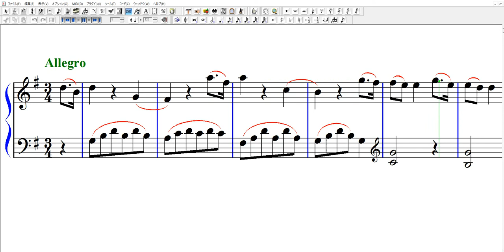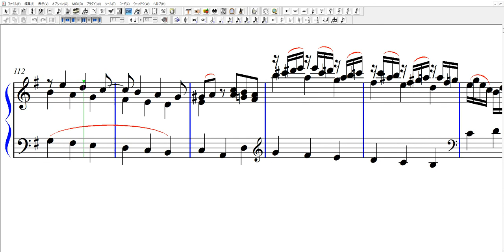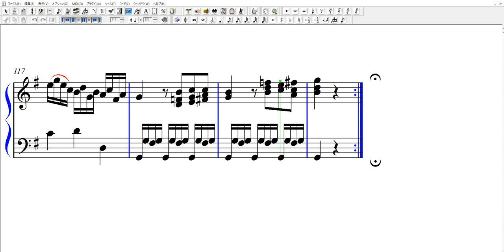モーツァルト ピアノソナタ 5番 Ｋ283 楽譜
モーツァルト  ピアノソナタ 5番 Ｋ283 楽譜　一楽章
ソナチネ１４番として有名なモーツァルトのソナタ楽譜動画です。

楽譜あります。下記URLから印刷ダウンロード：

ピアノソナタ 5番